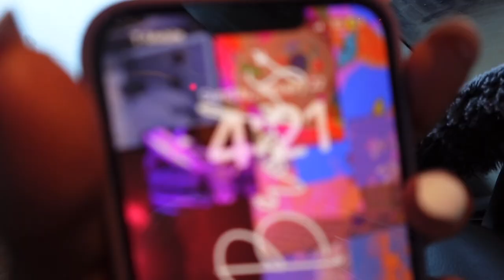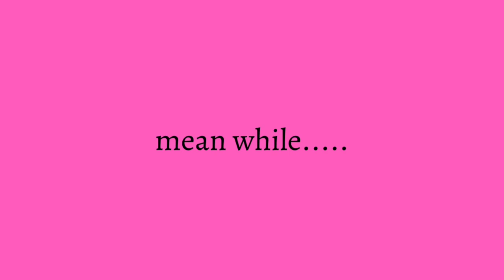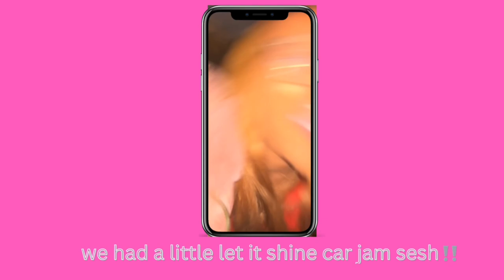Come Take Pictures With Me ep7#vlog-featuring:Kendall smith-ItsAlexBrooks#vlog